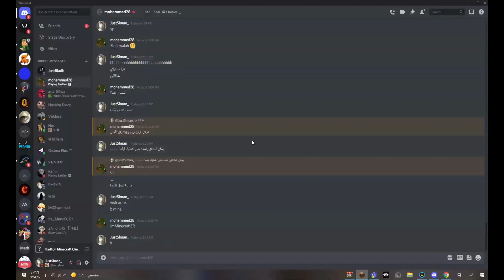معاناتي مع الFPS 😥